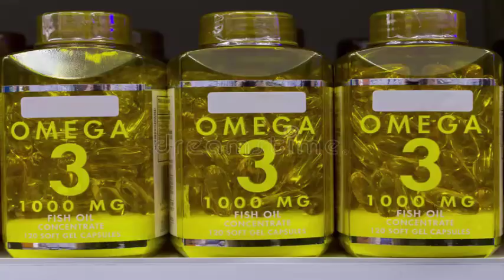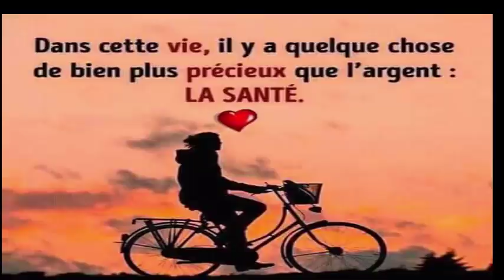Arrêtez tout ce que vous faites et regardez les bienfaits de cette huile 100% naturel pour la santé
Arrêtez tout ce que vous faites et regardez les bienfaits de cette huile 100% naturelle pour la santé et qui sauvent des vies, mais beaucoup de gens l'ignorent!
15 avantages de l'oméga 3
1. Syndrome métabolique
2. Foie gras
3. Développement du cerveau du fœtus
4. Les douleurs menstruelles
5. Dépression et anxiété
6. Maladies cardiovasculaires
7. Trouble déficitaire de l'attention avec hyperactivité (TDAH)
8. Cancer
9. Troubles mentaux
10. Démence
11. Vue
12. Inflammation
13. Asthme
14. Os et articulations
15. sommeil
Recette naturelle à l'huile de poisson
Ecrivez une recette à faire avec de l'huile de poisson pour rendre vos cheveux plus beaux et plus forts, en évitant de tomber:
Vous aurez besoin de:
Oeufs de caille ou n'importe quelle oeuf
du citron ou du vinaigre de cidre
du miel
Capsules d'huile de poisson
Pour la préparation:

Séparer les gemmes des blancs et mélanger les jaunes avec les capsules d'huile de poisson. Appliquer sur les cheveux et attendre 60 minutes. La quantité de jaune d'oeuf et d'huile de poisson varie en fonction de la longueur des cheveux. Appliquez ce mélange tous les 7 jours et dans un mois, vous percevrez déjà la différence. Vos brins seront plus forts, plus sains et plus lumineux.

Ce sont les principaux avantages de l'huile de poisson et vous pouvez déjà l'utiliser et remarquer la différence.

Cette femme a 60 ans mais elle ressemble à 30 grâce à ce masque!Résultats de la première utilisation

5 astuces indiennes pour faire pousser vos cheveux plus vite L'HUILE SECRÈTE DE LA FAMILLE ROYALE